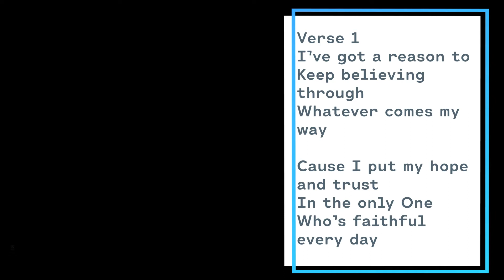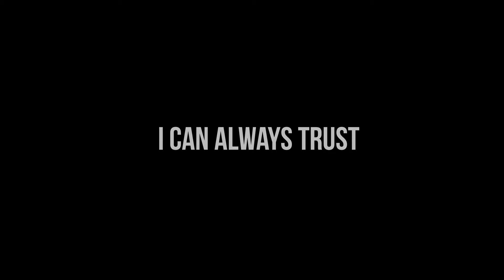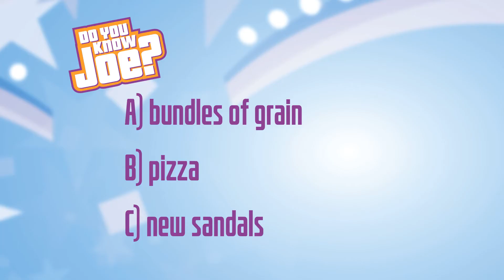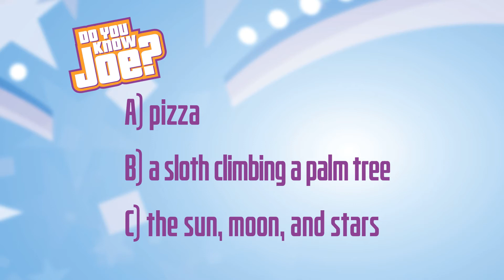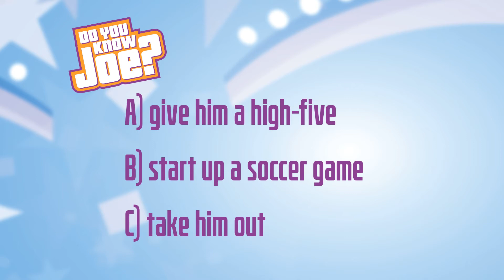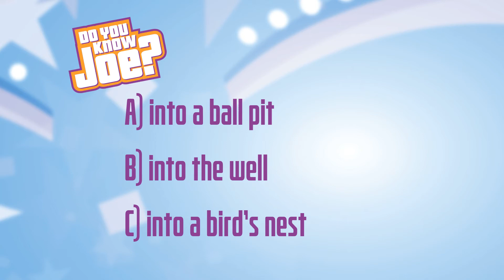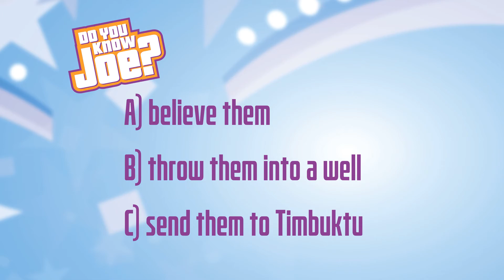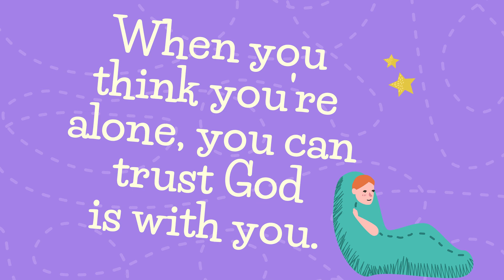Children's Worship Service - September 12, 2021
This week’s CWS lesson teaches us that when we think we’re alone we can trust that God is with us.